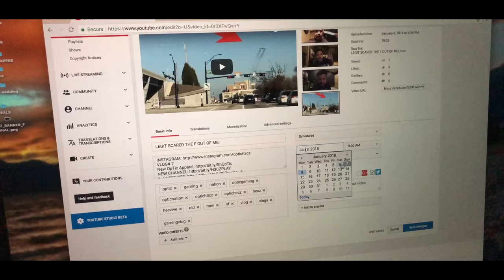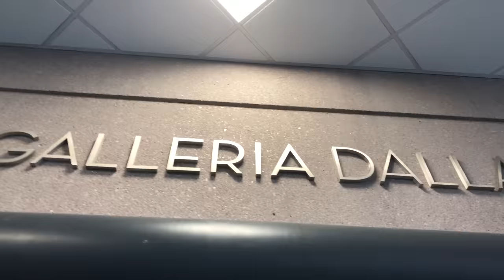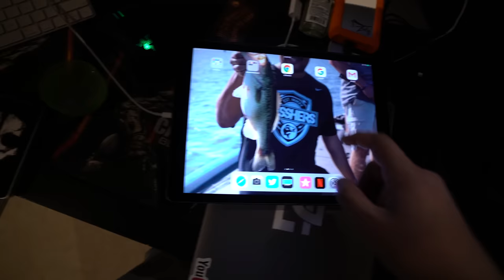NEW LENS, NEW YEAR, NEW ME!